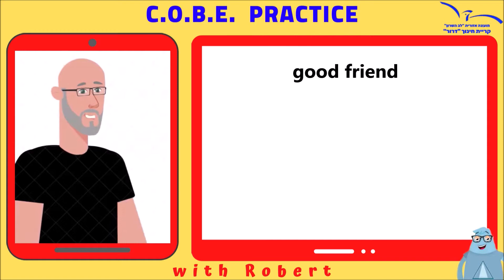COBE practice – Personal Views - Relationships